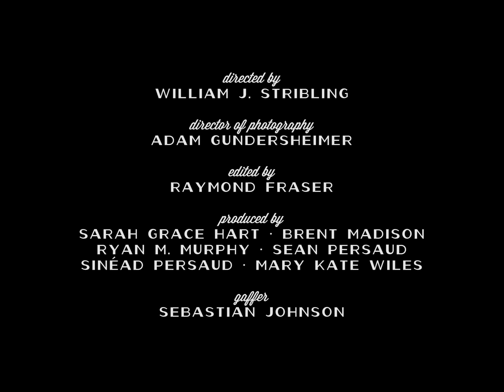The Benefits of Being My Man - Mary Kate Wiles | Dylan Glatthorn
"The Benefits of Being My Man"
Written by Dylan Glatthorn
Performed by Mary Kate Wiles
Recorded by Noah Hunt at Endeavor Studios

Also available on many other platforms!

Edited by: Raymond Fraser
Director of Photography: Adam Gundersheimer
Gaffer: Sebastian Johnson
Producers:
Sean Persaud
Sinéad Persaud
Mary Kate Wiles
Sarah Grace Hart